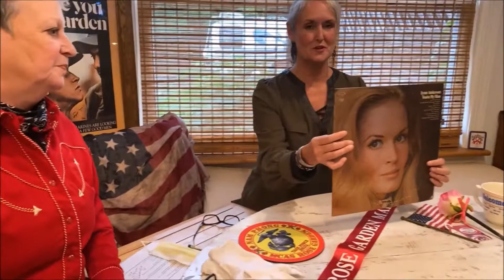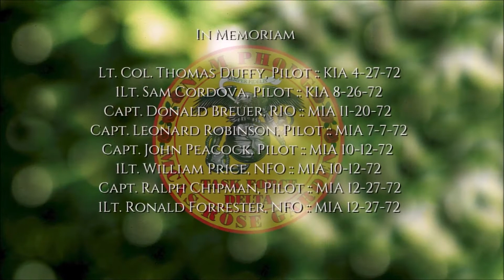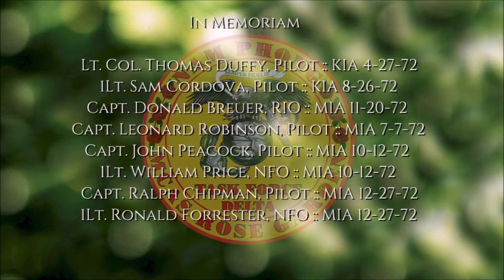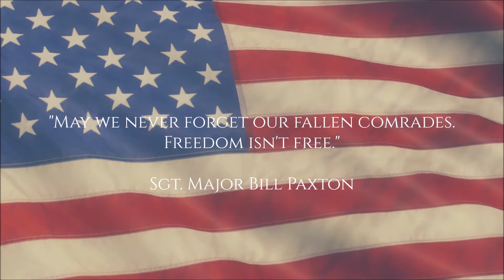Rhinestones and Roses - Episode 13 - A Memorial Day Salute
Our hosts Lisa Sutton and Carolyn Tate take us back to 1971 for a look behind the release of Lynn's third #1 LP, 'You're My Man', and a special Memorial Day salute to the cadre of Rose Garden Marines, and all those who gave their lives in defense of freedom.